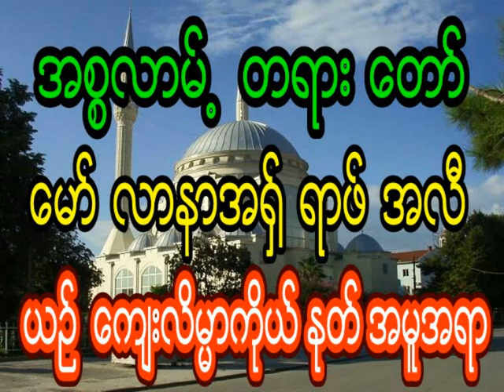ေမာ္လာနာအရွ္ရဖ္အလီ ယဥ္ေက်းလိမၼာကိုယ္နုတ္အမူအရာ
ေမာ္လာနာအရွ္ရဖ္အလီ
ယဥ္ေက်းလိမၼာကိုယ္နုတ္အမူအရာ